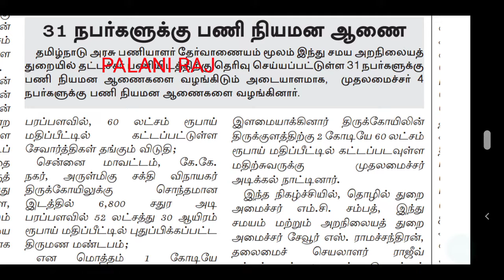TNPSC LATEST OFFICIAL UPDATES | 31 நபர்களுக்கு பணி நியமன ஆணை முதல்வர் எடப்பாடி பழனிச்சாமி